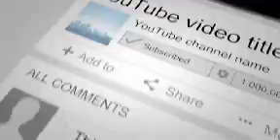اخبار خوش از جـ.ـبهه مقاو.مت در شما.ل